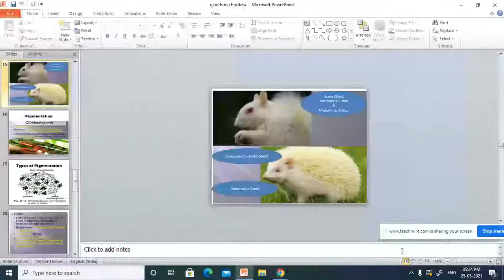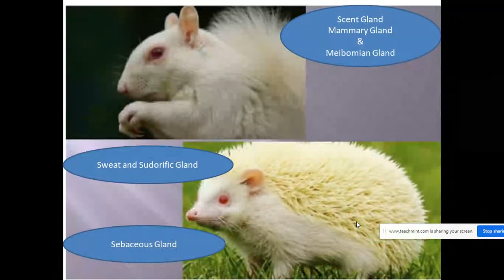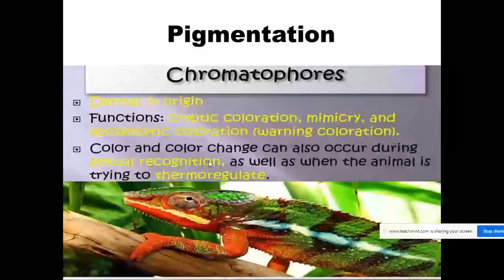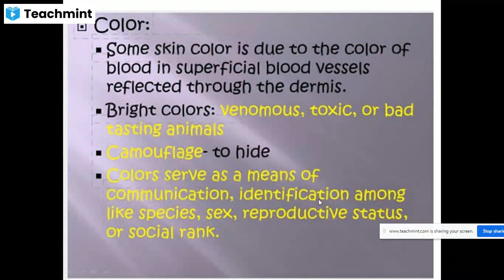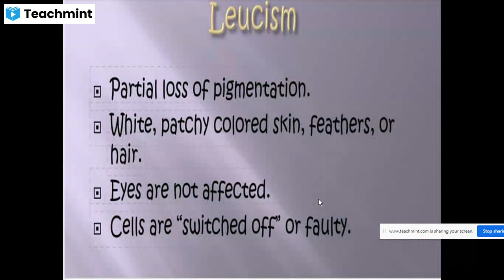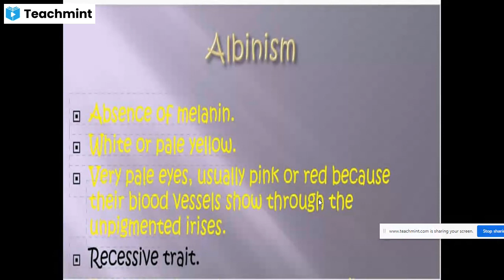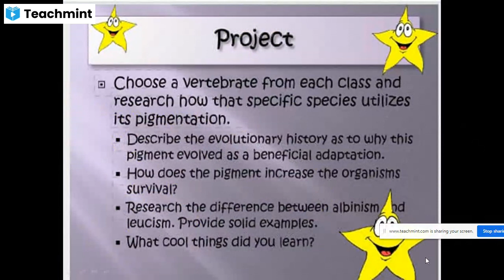pgtbiology msc2024 bsc2024 Glands Pigmentation chordata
The ability of the skin for changing colour to blend with the environment is well developed. Skin of labyrinthodontia, the stem Amphibia had a armour of dermal seales. Bony dermal scales are found embedded in the skin of some Gymnophiona (Apoda) and a few tropical toads.
     These scales are absent in modern Amphibia.
The skin is sensitive to light in amphibians, especially in cave-dwelling forms. It is an important organ of respiration, and also enables the frog to respire under water for long periods, during hibernation or aestivation it is the only organ of respiration.